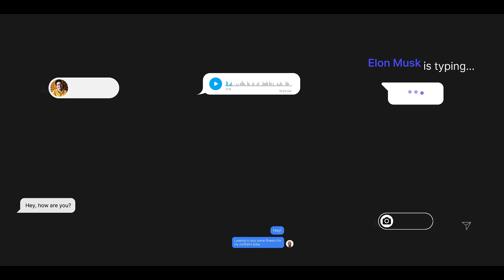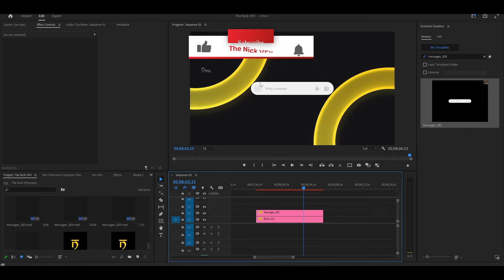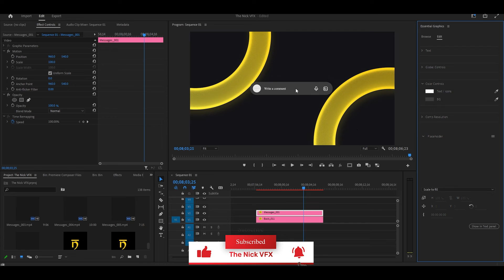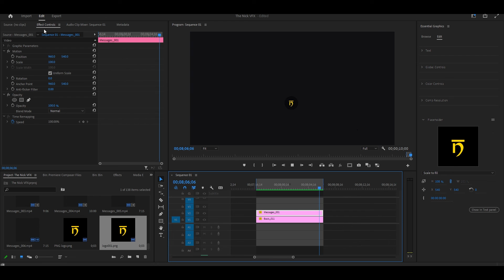Text Messages Pack l MOGRT for Premiere Pro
FREE Text Messages Template For Premiere Pro

⚠️⚠️⚠️ Must read  ⚠️⚠️⚠️

ignor